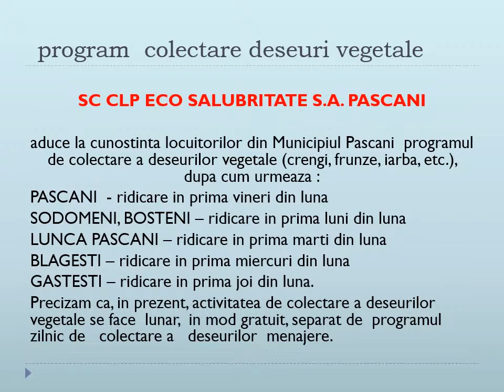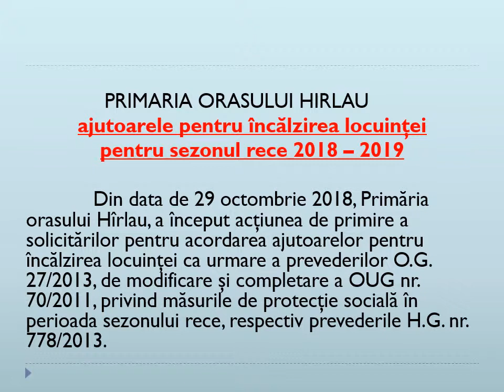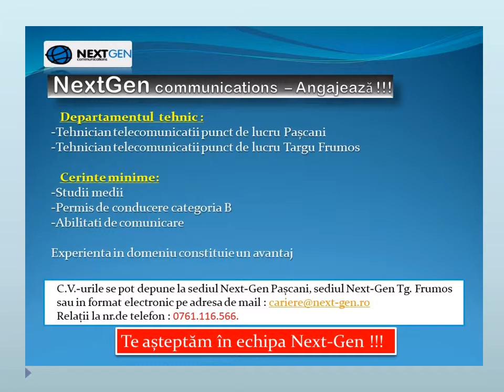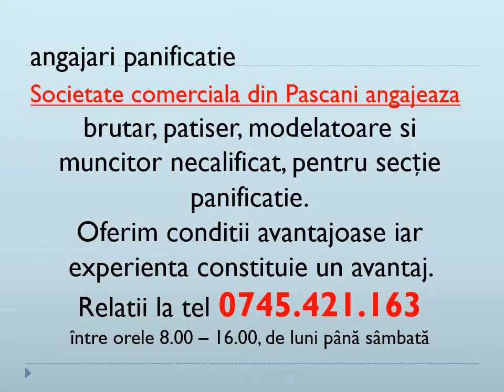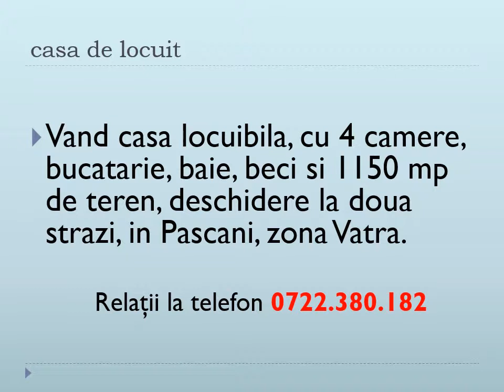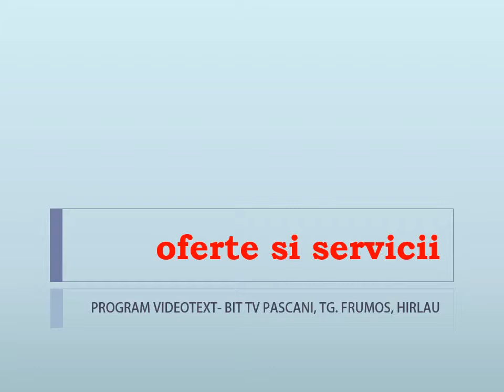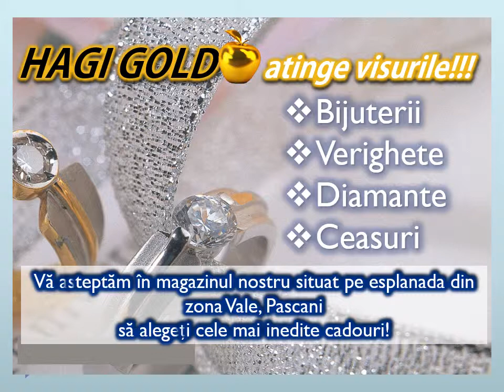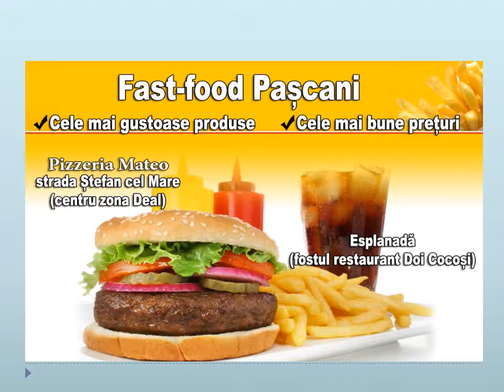BIT TV - Anunturi videotext 1 Noiembrie 2018